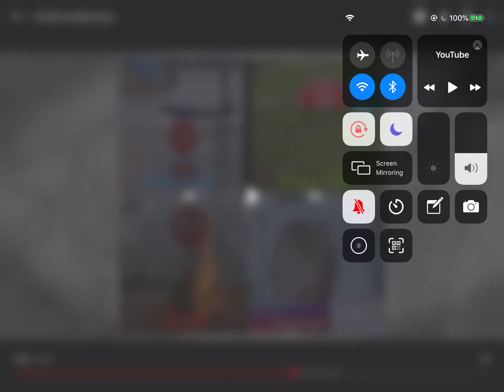Holly elenbogen news9